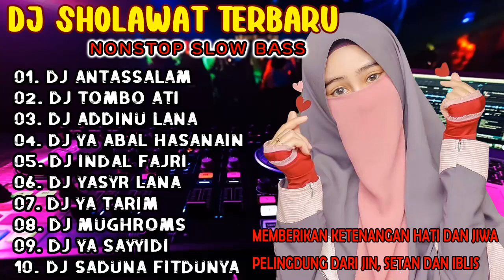DJ SHOLAWAT SPESIAL TERBARU 2021 || DJ ANTASSALAM | DJ TOMBO ATI FUL ALBUM SLOW BAS SUARA JERNIH 🎧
● Selamat Datang Di Channel SHOLAWAT MUSIK 37
Channel Ini diperuntukkan sebagai wadah buat penikmat baikpun pecinta lagu Sholawat
Semoga lagu kita semakin dikenal di banyak kalangan.

Jika anda adalah pemilik lagu, pencipta lagu, dan pemilik video dalam channel ini-- dan ingin video dan atau lagunya dihapus dari channel ini mohon menghubungi kami melalui email dibawah ini:
Email yang kami terima akan kami proses secepatnya.
Terima kasih atas pengertiannya dan kerja samanya.